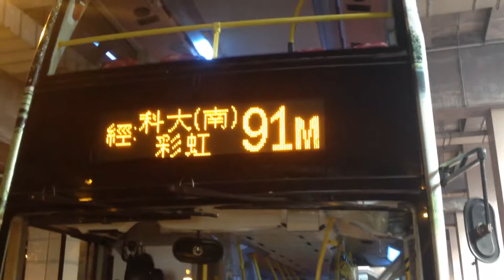九龍巴士KMB2016 91M往鑽石山站電子顯示屏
九龍巴士(KMB)2016 91M往鑽石山站電子顯示屏
Kowloon Motor Bus (KMB) 2016 91M electronic display to Diamond Hill Station
路線 Route No:91M
車隊號碼 Fleet No.:ATSE29-RV2511
地點 Location: 寶林公共運輸交匯處 Hung Hom Station Public Transport Interchange

本片版權屬Chung hei fu擁有, 如需使用作公開或私人用途, 請先得Chung hei fu同意和批准, 違者必究.
You are not allowed to make use of this video without Chung hei fus agreement and permission.